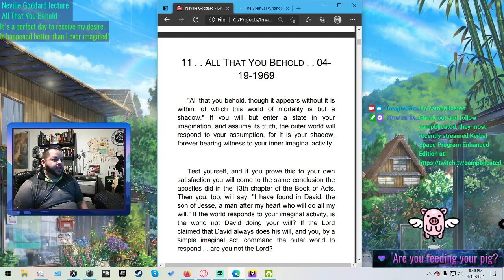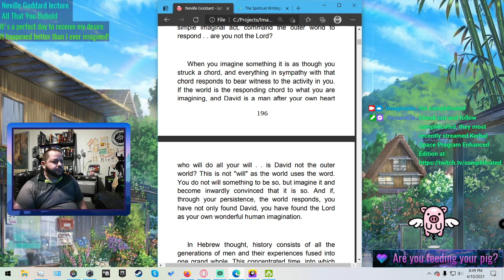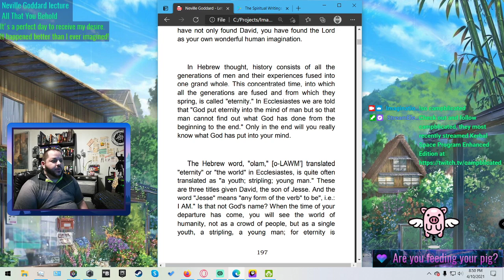Why Does Birds Before Land Happen?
I explain why you encounter things similar to your primary focus prior to your manifestation. What does it mean if I see birds before land? It just means you are God the Father and when you placed the only power upon a subject, you summoned similar symbols into your awareness. As for what it means relative to your specific manifestation, that is entirely your choice. As is said in the lecture a little bit after this aside, “When you imagine a state and find its response coming from without, you have discovered who God is, for all things are made by him.”

To continue the lecture All That You Behold watch